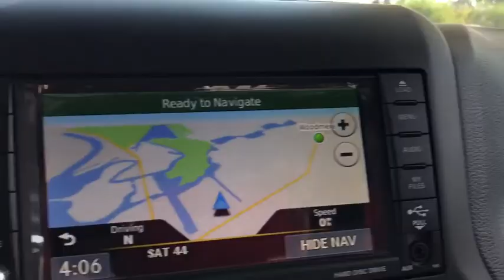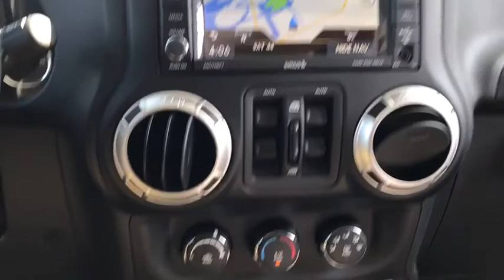2017 Jeep Wrangler Unlimited Brooklyn, Queens, Nassau County, Hempstead, Westbury, NY 17J0170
2017 Jeep Wrangler Unlimited Chief Edition - Stock#: 17J0170 - VIN#: 1C4BJWEG0HL667370